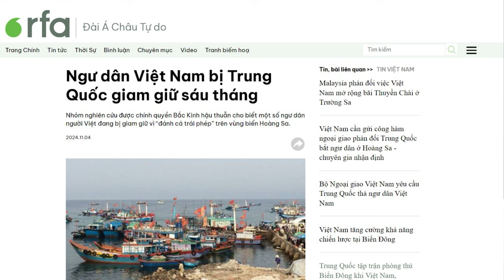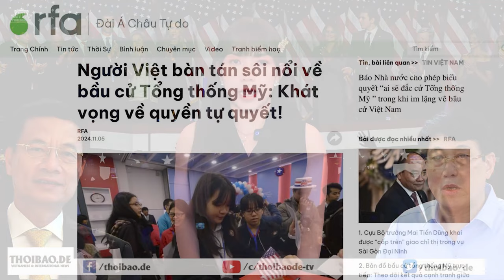Ngư dân Việt Nam bị Trung Quốc giam giữ sáu tháng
Một báo cáo của một viện nghiên cứu ở Trung Quốc tiết lộ, một số ngư dân Việt Nam đã bị phía Trung Quốc giam giữ tại quần đảo Hoàng Sa hơn sáu tháng vì “đánh cá trái phép”. Thông tin này được đưa ra vài ngày, sau khi phía Việt Nam ra yêu sách đòi Trung Quốc thả toàn bộ ngư dân và thuyền cá, cũng như ngưng sách nhiễu hoạt động đánh cá của Việt Nam.

Xem bài chi tiết tại:
Hoặc: